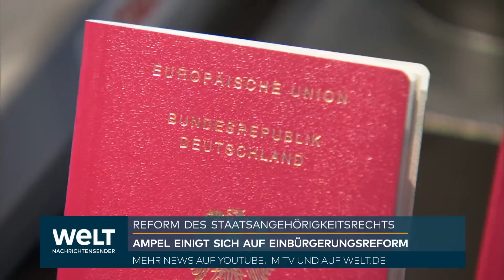Ampel einigt sich auf Einbürgerungsreform: Verkürztes Verfahren für gut Integrierte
Reform des Staatsangehörigkeitsrechts | Ampel einigt sich auf Einbürgerungsreform | Verkürztes Verfahren für gut Integrierte.

Einbürgerungen sollen in Deutschland leichter möglich werden - aber mit Bedingungen zur wirtschaftlichen und demokratischen Integration. Das sehen Pläne für ein neues Staatsbürgerschaftsrecht vor, auf die sich die Bundesregierung in Grundzügen verständigt hat. Ausdrücklich ausgeschlossen sein soll der deutsche Pass für Menschen, die aus antisemitischen oder rassistischen Motiven Straftaten begangen haben. Voraussetzung soll auch sein, den Lebensunterhalt in der Regel ohne Sozialleistungen bestreiten zu können. Politiker der Ampel-Koalition begrüßten die Pläne, von der Opposition kam Kritik.

Die Vorgaben gehen aus einem überarbeiteten Gesetzentwurf hervor, den das Innenministerium am Freitag veröffentlichte. Ressortchefin Nancy Faeser (SPD) sagte: «Wir wollen, dass Menschen, die Teil unserer Gesellschaft geworden sind, unser Land auch demokratisch mitgestalten können.» Gute Beispiele wie Kanada zeigten, dass diese Perspektive auch entscheidend sei, um dringend gebrauchte Fachkräfte zu gewinnen. Sie betonte zugleich: «Wer Deutsche oder Deutscher wird, bekennt sich zum Leben in unserer freiheitlichen und vielfältigen Gesellschaft.» Daher gelte, dass Rassismus, Antisemitismus oder jede andere Form von Menschenfeindlichkeit einer Einbürgerung entgegenstünden.

Der Entwurf geht nun zur Abstimmung an Länder und Verbände. Kern der Pläne, zu denen zu Jahresbeginn bereits ein erster Entwurf bekannt geworden war, sind kürzere Mindestaufenthalte für Einbürgerungen: Statt acht Jahre in Deutschland sollen künftig fünf Jahre ausreichen. Bei besonderen Integrationsleistungen sollen es auch drei Jahre sein können. «Das gilt für Menschen, die sehr gut Deutsch sprechen, im Job herausragende Leistungen erzielen oder sich ehrenamtlich engagieren», sagte Faeser. Sie hob den «überfälligen Paradigmenwechsel» hervor, dass mehrere Staatsangehörigkeiten generell zugelassen sein sollen.

Konkret sieht der aktuelle Entwurf einige zusätzliche Bestimmungen vor.

- Faeser sagte: «Die enorme Lebensleistung der Gastarbeitergeneration für unser Land wollen wir würdigen.» Daher sollen für sie besondere Erleichterungen kommen. Bei Älteren, die mit Anwerbeabkommen bis 1974 in die Bundesrepublik kamen, soll auf schriftliche Sprachnachweise und Einbürgerungstests verzichtet werden. Für sie soll es reichen, wenn sie mündliche deutsche Sprachkenntnisse haben. Ebenso ist es für Vertragsarbeitnehmer geplant, die bis 1990 in die DDR gekommen sind. SPD-Chef Lars Klingbeil sagte der dpa mit Blick auf die Gastarbeitergeneration, diesen Menschen sei nie ein Integrationsangebot gemacht worden, sie hätten oft ihr Leben lang hart gearbeitet». «Für mich ist das eine Frage von Respekt vor der Lebensleistung der Gastarbeiter-Generation.»

- Einbürgerungsurkunden sollen künftig in der Regel öffentlich übergeben werden. Nach Möglichkeit solle dies «in feierlicher Form und unter Verwendung der nationalen Symbole» erfolgen, heißt es im Entwurf. «Eine Einbürgerung ist ein großer Grund zum Feiern», sagte Faeser.

- Der Ausschluss von Einbürgerungen bei Straftaten soll konkretisiert werden. Wer den deutschen Pass will, muss sich schon jetzt zu den Werten einer freiheitlichen Gesellschaft bekennen. Künftig soll dazu vorgegeben werden: «Antisemitisch, rassistisch, fremdenfeindlich oder sonstige menschenverachtend motivierte Handlungen sind mit der Menschenwürdegarantie des Grundgesetzes (...) unvereinbar und verstoßen gegen die freiheitliche demokratische Grundordnung».

- Voraussetzung soll sein, dass man den Lebensunterhalt für sich und seine Familie grundsätzlich ohne Sozialleistungen bestreitet. Ausnahmen gelten sollen für Gastarbeiter, die bis 1974 in die Bundesrepublik kamen, und Vertragsarbeitnehmer, die bis 1990 in die DDR einreisten. Für sie soll zum Beispiel ein unverschuldeter Jobverlust für die Einbürgerung «unschädlich» sein. Ausnahmen sollen generell auch für Vollzeit-Erwerbstätige gelten, die dies in den zurückliegenden zwei Jahren mindestens 20 Monate lang waren.